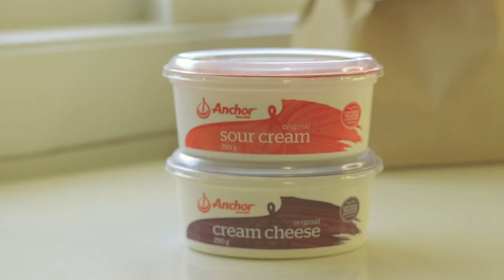[Cinematic Vlog] Home Party - Onion & Bacon Cob Loaf Dip Recipe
There's nothing easier but also as tasty as the Onion & Bacon Cob Load Dip. It's a must-try, so if you do give it a go, be sure to let me know how it went!!